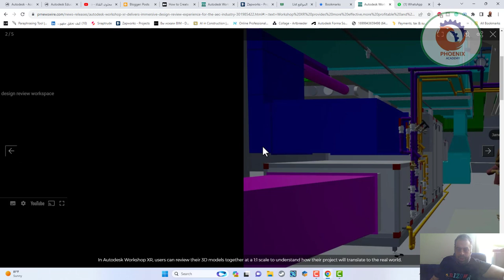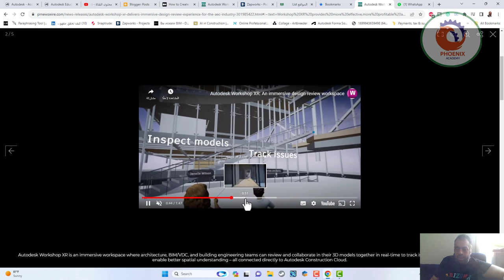Autodesk Construction Cloud ACC الواقع الافتراضي في مراجعة موديل البيم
❤️ روابط التواصل
✅ انستجرام